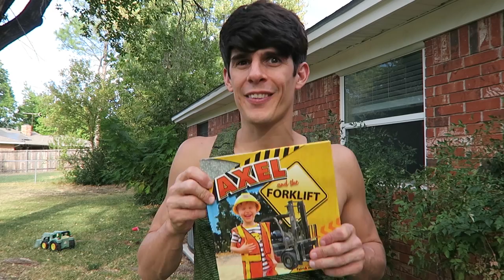Toy Construction Truck Balloon Surprise Shoutout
On this episode of the Axel Show, Axel's Daddy and Mommy have hidden a bunch of balloons with surprises in them around their back yard. The balloons are attached to Axel's toy construction trucks. There is a toy front end loader, a toy dump truck, a toy excavator, a toy cement mixer, and even a toy monster truck! Inside the balloons are some fun surprises, but most importantly there are names of some viewers of the show. Come join them for the surprise!

BOOK CONTEST RULES:

1.) To enter the contest write a comment stating your child’s favorite part of the specific video, and include the phrase “book please” in the comment.
1.) Must be 18 or older to comment.
2.) We can only ship within the United States
3.) We will choose our favorite 2 comments within 2 weeks of the video being published.
4.) We will reply to the 2 winning comments and send a private message to the user asking for their address. You will have about 72 hrs to respond with your address.
5.) Do not post your address in the comments.